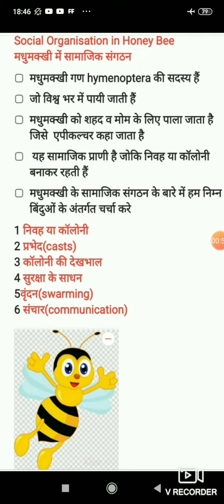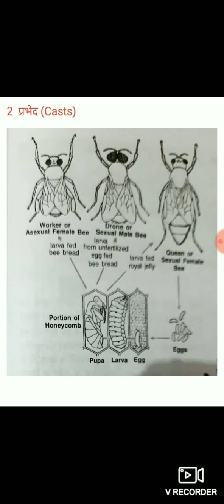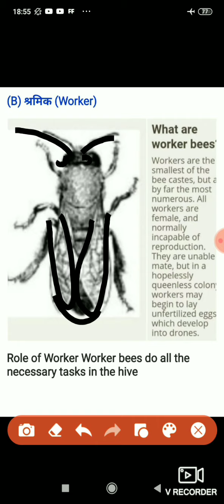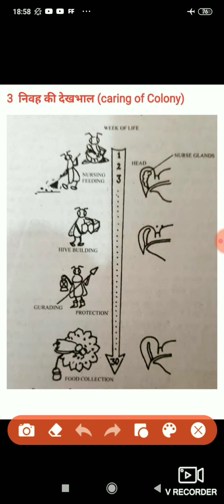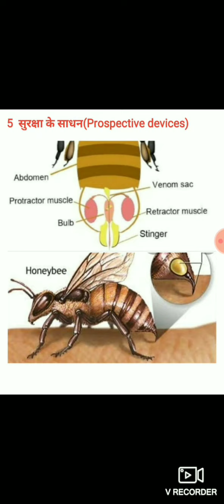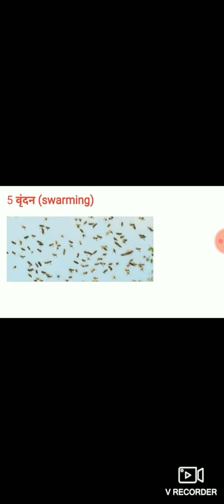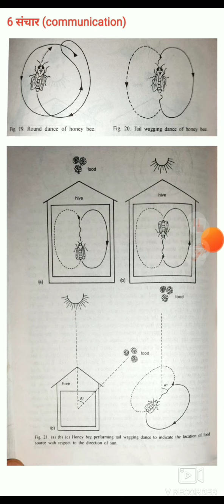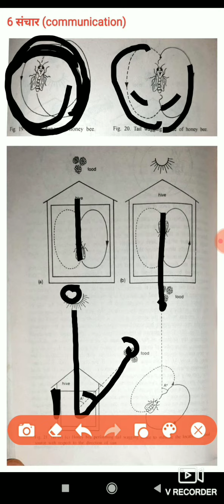Social organisation in honey bee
B.Sc part 2 Zoology paper first
Unit 3